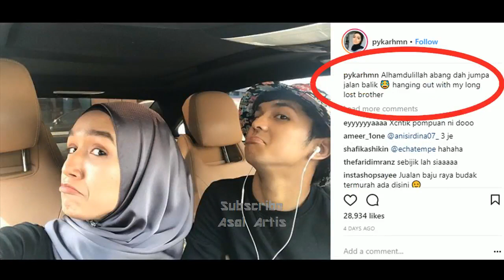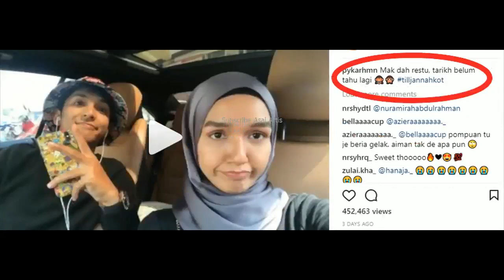Penjelasan Aiman Tino Isu Kembar Kena Kecam Kerana Kapsyen Sweet Semacam